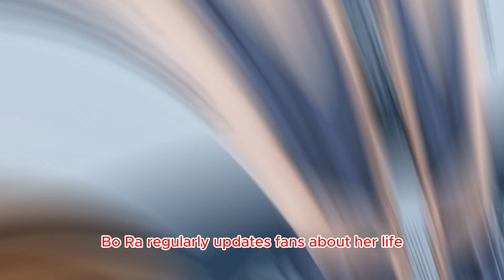Surprise Blessings: Hwang Bo Ra, 'What’s Wrong With Secretary Kim' Star, Announces Pregnancy! -ACNFM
ACNFM - Asian Celebrities News: Surprise Blessings: Hwang Bo Ra, 'What’s Wrong With Secretary Kim' Star, Announces Pregnancy! The actress, having graced the screens in popular K-dramas like "My Girl," "Love Rain," and "Vagabond," boasts a substantial Instagram following of over 200K. Through her social media presence, Bo Ra regularly updates fans about her life, creating a strong bond with her dedicated audience.